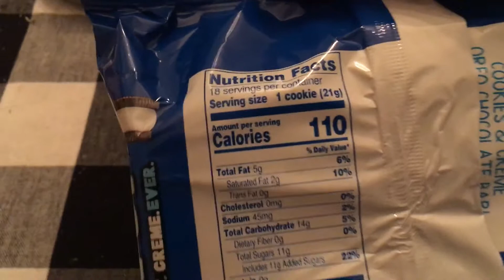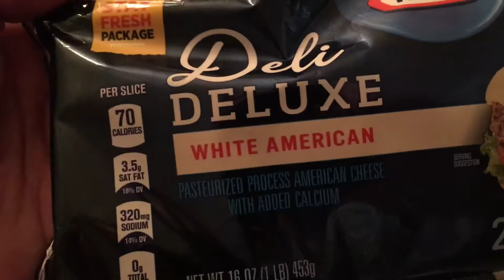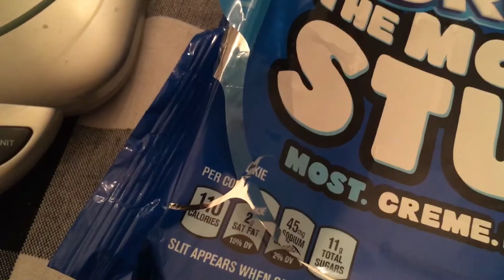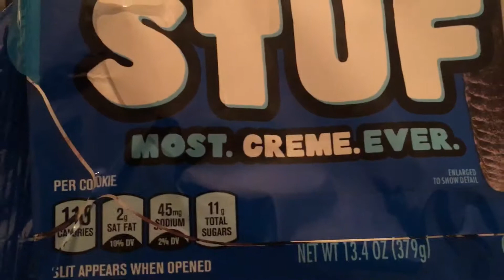Oreo The Most Stuf Cookie Review A+++